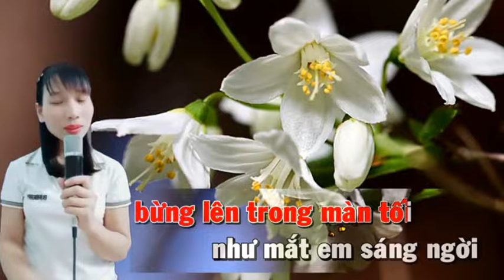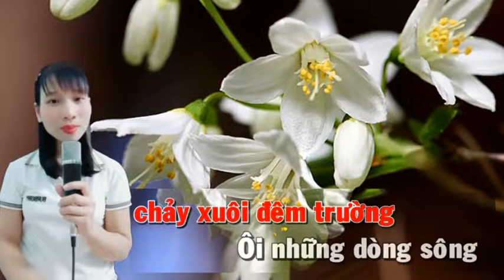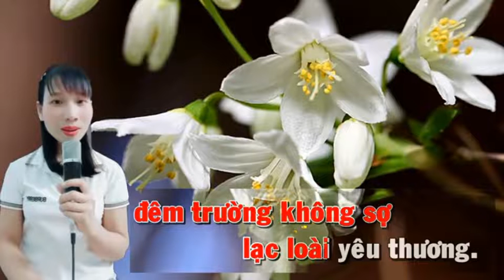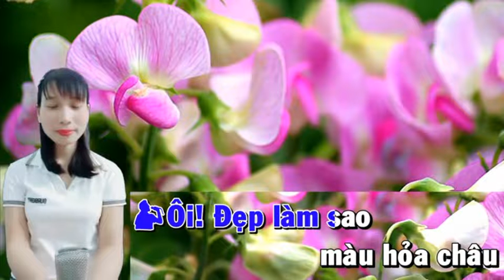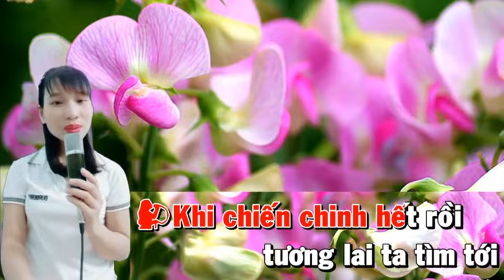Những Đốm Mắt Hoả Châu - VƯƠNG QUẾ & HOÀNG VĂN